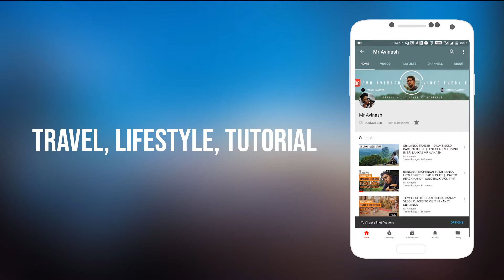BANDRA BANDSTAND THE LOVER POINT IN MUMBAI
Ending the evening at Bandstand in Bandra, also famous for to be the lover point in Mumbai. With so many couples you can spot you also get to see the beautiful Bandra Kurla Sea Link and the Bandra Fort.

After spending some time I headed back towards town as it was my last day at Mumbai. After which I have 2 more videos coming from Mumbai.

How I Capture My Photos & Videos -
Main Camera
Main Camera Lens 1
Main Camera Lens 2(Zoom)
Small & Best VLOG Camera
My Phone
My Tripod

AUDIO CREDITS -

Adventures by A Himitsu Thanks for the Awesome Track